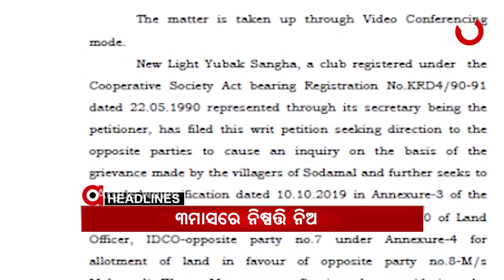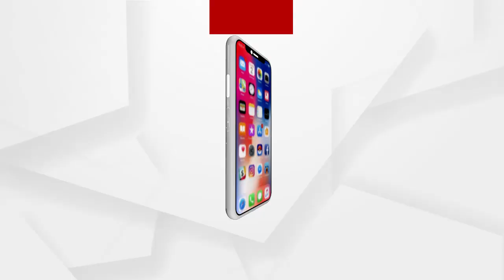Headlines 2Pm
ମମତାର ହେବ ଜିତ.
ଗିରଫ ବେଳେ ନାବାଳକ, କୋର୍ଟରେ ସାବଳକ
ପରୀ ହତ୍ୟା ଘଟଣା
ବଦଳିଲା ବିଶ୍ୱବିଦ୍ୟାଳୟ ନାଁ.
ପକ୍କା ଘର ପାଲଟିଛି ପ୍ରହେଳିକା.
ପୁତ୍ର ପ୍ରେମରେ ଧୁତରାଷ୍ଟ୍ର ବାପା ନବ ଦାସ.
ଭିଜିଲାନ୍ସ ପଞ୍ଝାରେ ବାସେଳୀସାହି ଅଙ୍ଗନୱାଡି ଦିଦି ସନ୍ଧ୍ୟାରାଣୀ ଭଟ୍ଟ...